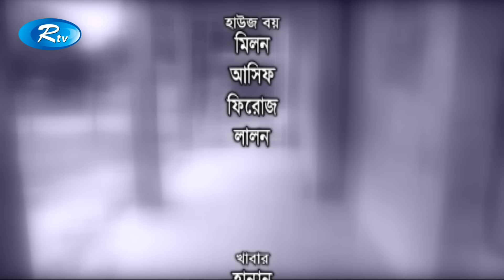Srijonshil Valobasha | সৃজনশীল ভালোবাসা | Zahid Hasan | Zakia Bari Momo | Rtv Drama Special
Drama: Srijonshil  Valobasha
Cast: Zakia Bari Momo, Zahid Hasan
Script & Direction: A Jabir Rasel

- Team RTV